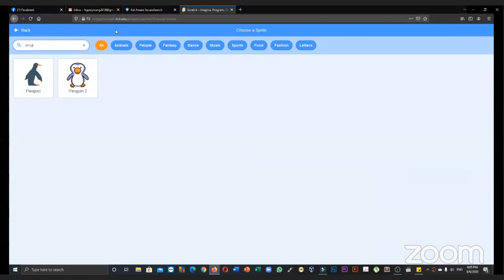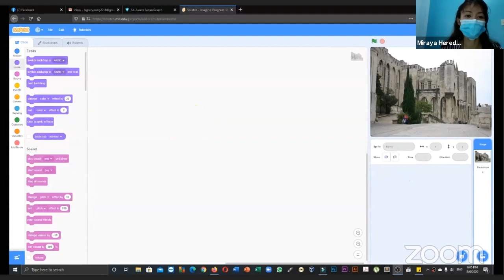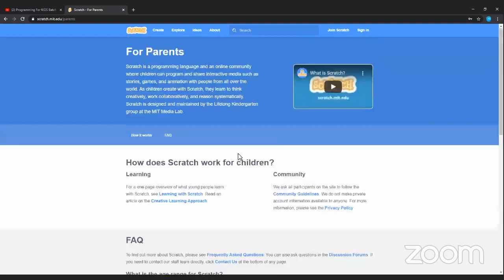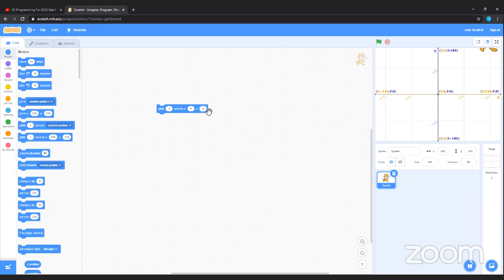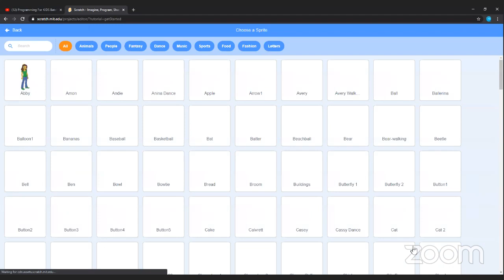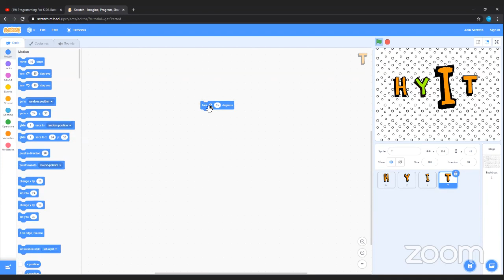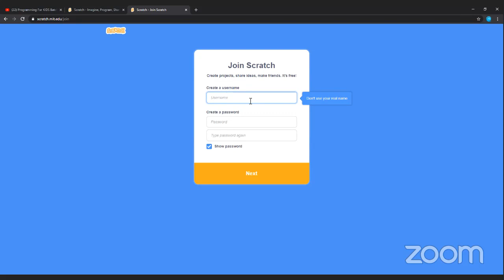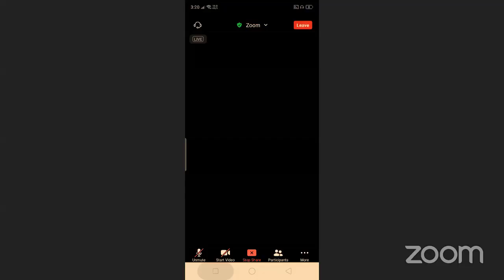Programming For KIDS Batch 3 Series 1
Experience the scratch animation